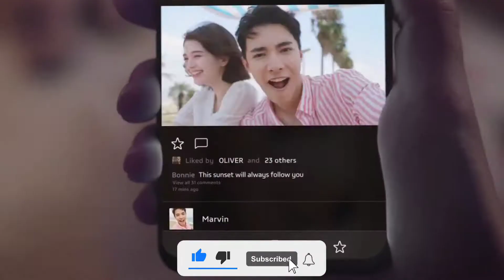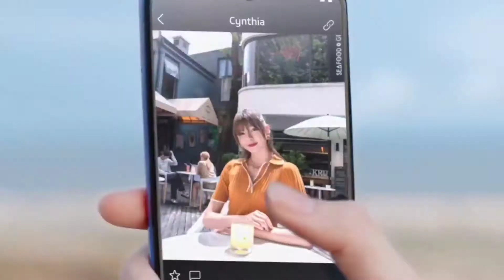Vivo V21 5G India Launch Confirmed | Vivo V21 5G with 64 MP Triple Camera | 44MP OIS selfie camera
Vivo V21 5G India Launch Confirmed for April 29, Will Go on Sale via Flipkart
Introducing vivo V21 - Launching On 29th Apr, 12 Noon
vivo V21 5G's design detailed ahead of April 27 unveiling
Vivo V21 5G with 64 MP Triple Camera Setup and 44 MP Selfie Camera launching in India on April 29
Vivo to launch V21, 'India's slimmest smartphone,' on April 29
Vivo V21 5G with 44MP ‘Night Selfie’ camera to launch in India on April 29
Vivo V21 series to launch in India on April 29
Vivo V21 5G India launch date confirmed, to bring 44MP OIS selfie camera
44MP सेल्फी कैमरे वाला Vivo V21 5G भारत में 29 अप्रैल को होगा लॉन्च, जानें डिटेल
44MP सेल्फी कैमरे के साथ आ रहा Vivo V21 5G स्मार्टफोन, लॉन्चिंग 29 अप्रैल को

Vivo V21 5G India launch date has been announced. The phone is all set to launch in the country on April 29. The company had earlier announced the arrival of the phone in the market, but had not shared an exact launch date. A dedicated page on Flipkart now confirms the launch date and a few specifications of the phone as well. Vivo V21 5G is teased to feature a 44-megapixel selfie camera with optical image stabilisation (OIS) and a waterdrop-style notch display.

Vivo V21 5G India launch date, expected price

The Flipkart listing of the new Vivo V21 5G confirms that the phone will launch in India on April 29 at 12pm (noon) and will be available on the e-commerce site. There's no information on the price range of the phone, but it should be priced aggressively like other phones in the series. The Vivo V20 2021 is currently priced in India at Rs. 22,990 and the Vivo V21 5G could be priced slightly higher.

The e-commerce site lists the Vivo V21 5G will come in Arctic White, Dusk Blue, and Sunset Dazzle colour options. Arctic White and Sunset Dazzle are listed to come with 7.39mm thickness and weigh 177 grams, while the Dusk Blue colour option is teased to come with 7.29mm thickness and weigh 176 grams. The Vivo V21 5G will also have an extended RAM feature that will allow the phone to use 3GB of the additional memory space as RAM.